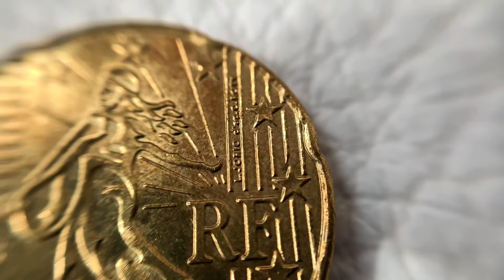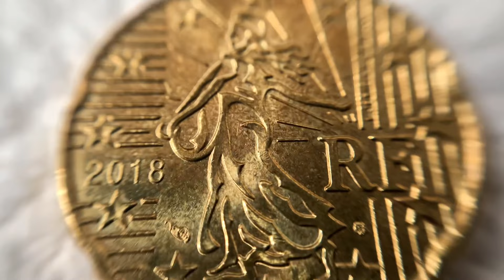20 Euro cent FRANCE 2018 - RARE 79.992.000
20 Euro cent FRANCE 2018 - RARE 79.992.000